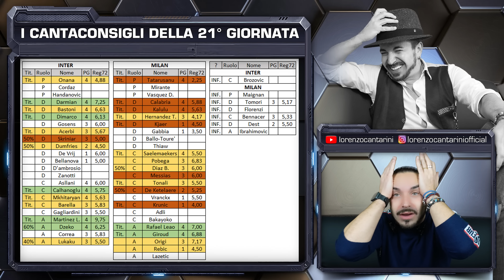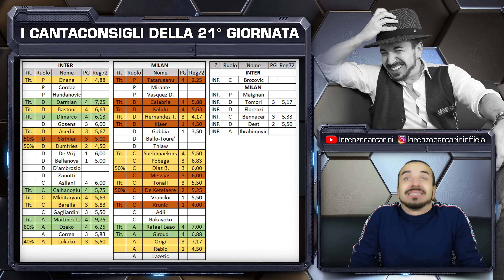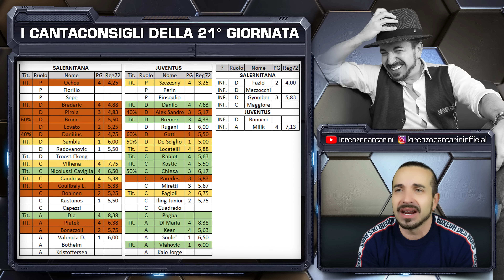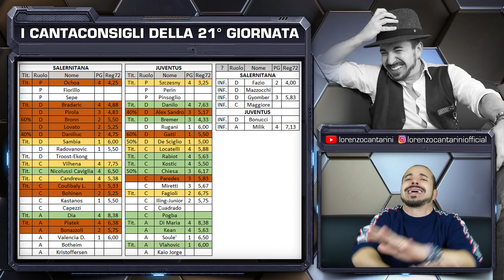I CANTACONSIGLI DELLA 21° GIORNATA [Consigli Fantacalcio 2022-23]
Tutto ruota attorno al derby di Milano...è così scontato come sembra o...Pioli is on fire again?
Scaricate l'app di ONEFOOTBALL!!!
per restare sempre aggiornati sulle ultime news di calciomercato e sulle formazioni!!!
✅ Siti Maglie Calcio 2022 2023 A Poco Prezzo!
⏺ Con un ordine pari o superiore a 79€ ricevi la spedizione gratuita
Se l'importo del pagamento finale supera i 59 euro, riceverai una divisa da calcio gratuita
Se l'importo del pagamento finale supera 99 euro, riceverai 2 maglie da calcio gratuite (più spedizione gratuita)
Se l'importo del pagamento finale supera 159 euro, riceverai 3 maglie da calcio gratuite (più spedizione gratuita)

La maglia gratuita supporta solo 22/23 e può essere personalizzata (numero e nome) non è necessario che tu le aggiunga nel carrello, basta indicarle nel commento dell'ordine nella pagina di pagamento!
Ma non supporta toppe, maglie retrò e pantaloncini abbinati.
Andate sul loro sito e scaricate le demo dei programmi per prepararvi all'asta nella maniera più goduriosa possibile